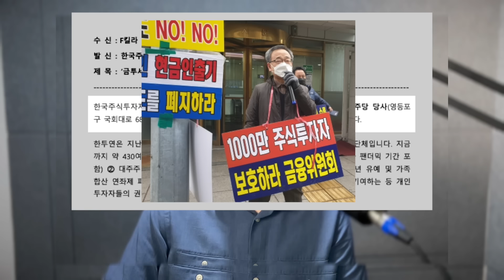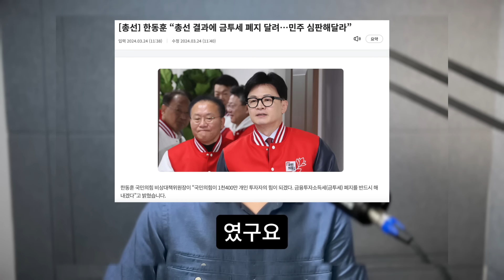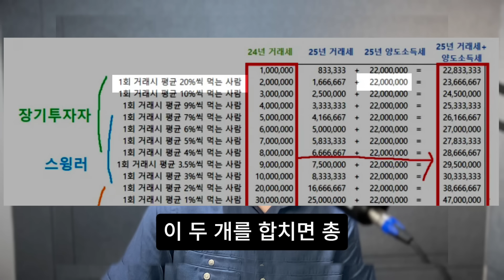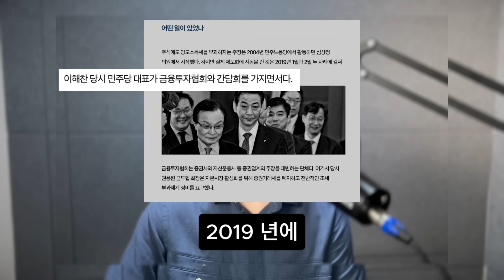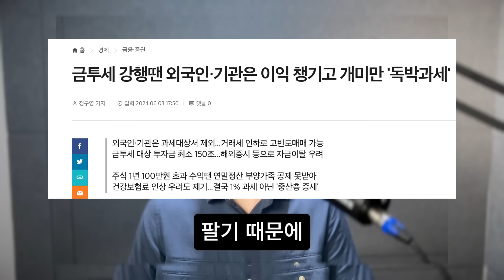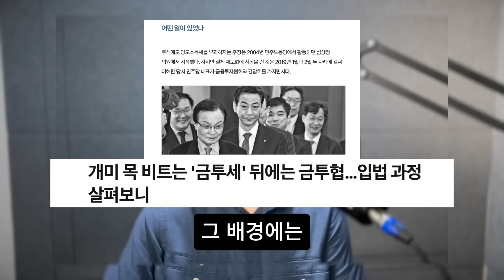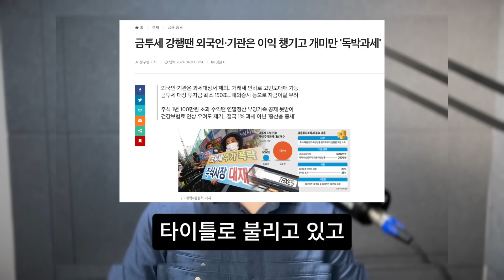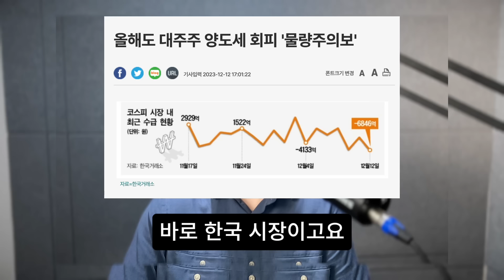금투세 반대, 본격적인 액션 시작하자 F_한투연 정의정 대표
00:00 금투세 폐지 촛불시위
01:14 금투세의 정치색
02:38 장기투자 막는 금투세
04:44 금투세 탄생배경
06:10 진짜 부자감세
10:15 꼭해야한다면

금투세, 소름돋는 탄생의 비밀
2025년 모든 투자자들이 단타만 치는 시장이 온다 !
[금투세] 슈퍼리치들만 안내는 특이한 세금 안낸다 ?

"금투세 폐지하라"…국회 청원 5만명 돌파

증시에 '찬물'…투자자 입장서 본 금투세의 7가지 문제 [정의정의 동학개미통신]

[단독]'금투세 이렇게 빠져나간다고?'...'법인' 설립 권유하는 은행PB

뜨거운 감자 '금투세' 두고 숨죽이는 금융사들 왜

개미 목 비트는 '금투세' 뒤에는 금투협…입법 과정 살펴보니

한투연 정의정 대표 "금투세, 8월 중 폐지돼야...주식시장 붕괴 막아야"

세수부족에도 금투세 폐지 꺼내든 기재부…巨野 국회 넘을까

"금투세 도입, 일반투자자도 영향…단타·손절매 급증할 것"